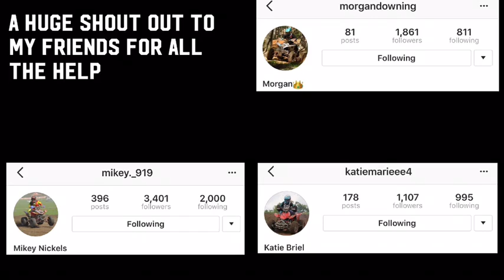WNYOA vlog- Rd. 1